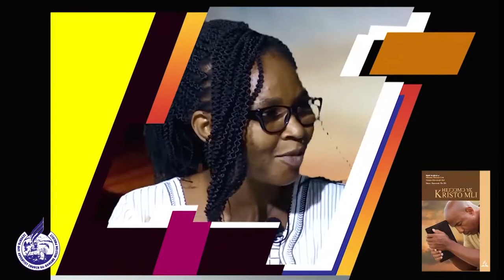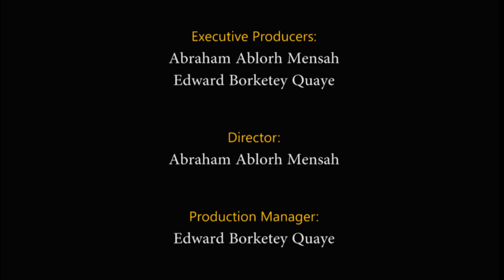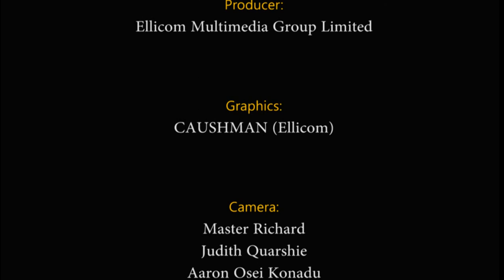SDA GA-DANGME SABBATH SCHOOL 2021 3rd QUARTER-Lesson-3 (The Roots of Restlessness)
An in-depth Ga-Dangme Sabbath School Study Discussion Organised By Southern Ghana Union Conference of SDA Church Ga-Dangme Mission Project and supported by Ellicom Multimedia Group Ltd. (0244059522 / 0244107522) and Adjoor Ventures (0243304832 / 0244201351)